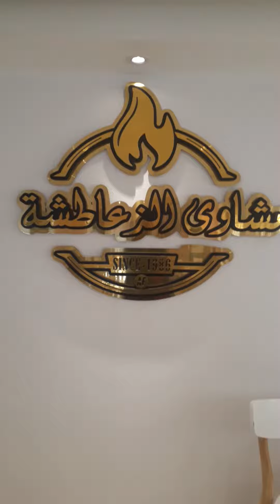اطيب و ألذ تحلية مطعم مشاوي الزعاطشة ببسكرة بوابة الصحراء 🇩🇿🇩🇿🇩🇿